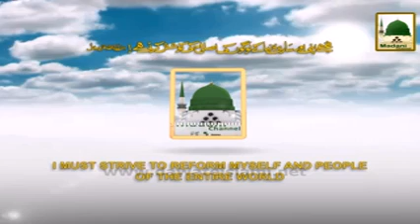Madani Phool 27vi Rajab ul Murajjab Ki Fazeelat